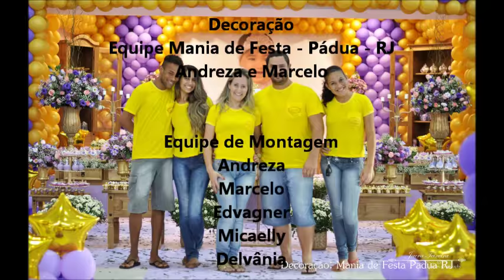Festa Princesa Sofia - Mania de Festa - Pádua - RJ #8 - Princess Sofia Party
Nosso blog está em construção, mas corre lá fique por dentro das novidades